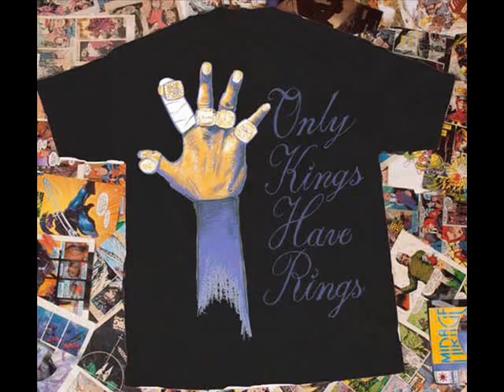Kobe Bryant Ready-Economics Entertainment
A song for all those that are champions at what they do and who are always ready no matter what the situation is.